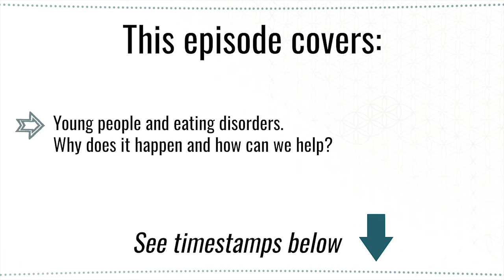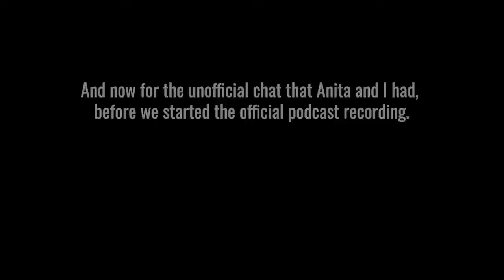Helping people we love in pain: young people and eating disorders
In this episode, Oron chat with Anita about why more young people seem to be suffering from eating disorders and what we can do to help. Oron do a deep dive into the most powerful ways that we can help and support the people we care about when they are in pain.

00:00 Intro
02:31 Young people and eating disorders. Why does it happen and how can we help?

▪ FREE Money Energy Playbook - Create a better relationship with Money by using this practice self-assessment and playbook!